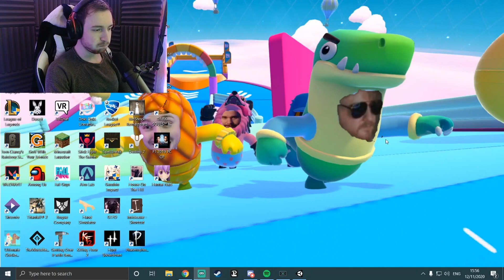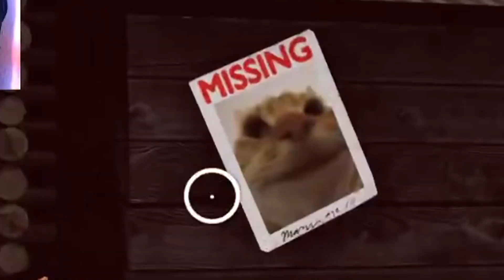Hentai Nazi | The Game I Never Thought I'd Play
I literally don't know how to describe this.